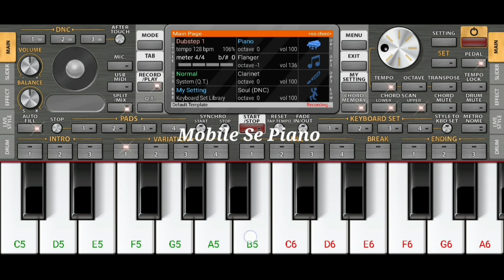Saathiya Tune Kya Kiya Mobile Piano Org2022 || Easy Mobile Piano Tutorial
I acknowledge the composer and only try to present a mobile piano org2021 cover of the song. I hope you guys love the mobile piano cover

Song - Saathiya Tune Kya Kiya
Singer - SP Balasubramaniam & Chitra